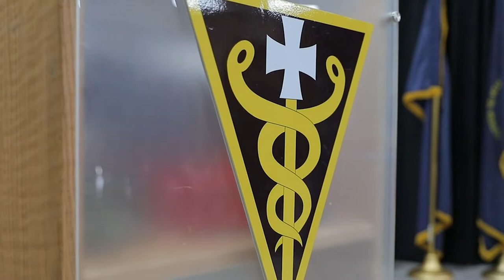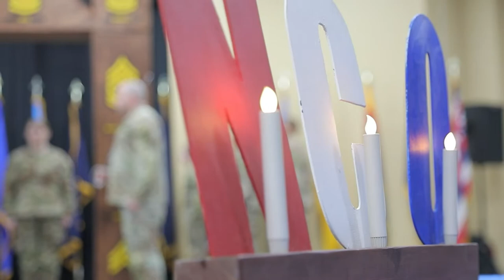3rd Medical Command Hosts NCO Induction Ceremony B-Roll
U.S. Army Sergeants participate in a Non-Commissioned Officer (NCO) Induction Ceremony, hosted by the 3rd Medical Command, at Camp Arifjan, Kuwait, November 11, 2022. NCOs bridge the gap between senior NCOs and the most junior Soldiers in our formation to develop cohesive teams for our nation's and partner's defense. (U.S. Army video by Spc. David Campos-Contreras)

3rd Medical Command Hosts NCO Induction Ceremony B-Roll
CAMP ARIFJAN, KUWAIT
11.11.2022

Film Credits: Video by Spc. David CamposContreras